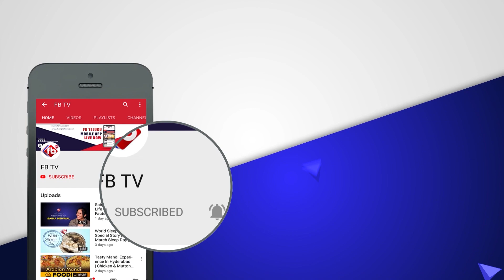Balakrishna New Movie With Boyapati Srinu |NBK106 | Tollywood Latest Movie Updates | FBTV